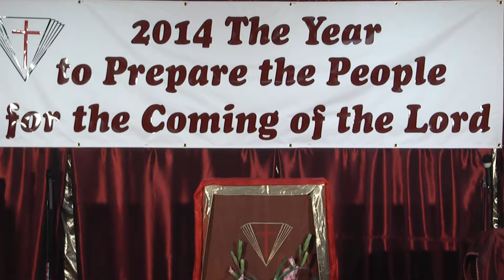(A) PULLING DOWN THE STRONGHOLD MY FAITH IN JESUS (PART 2)